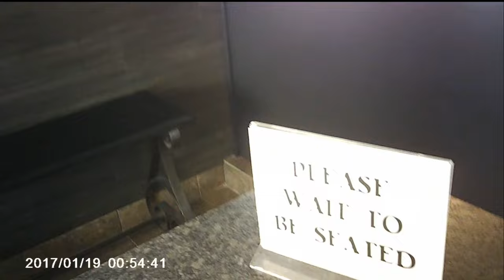Bernie's Bar and Grill Pizza Review foodie honestfoodreviews #519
Buy The Slice...The Worst Food Review Channel on YouTube